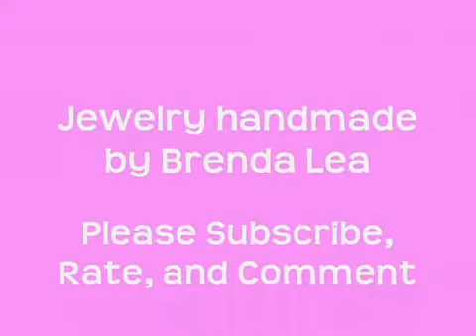Handmade Jewelry Slideshow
Just a few pieces of my handmade jewelry.